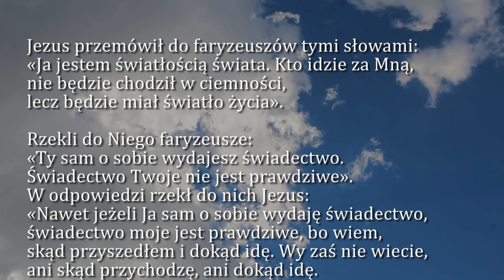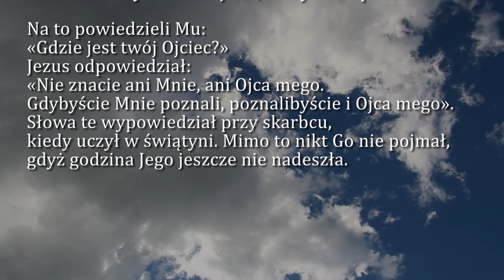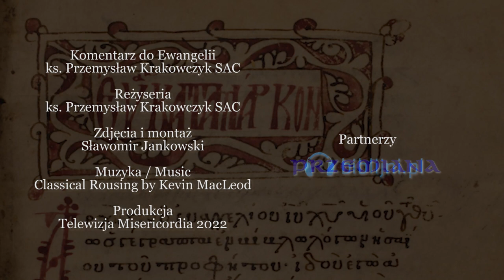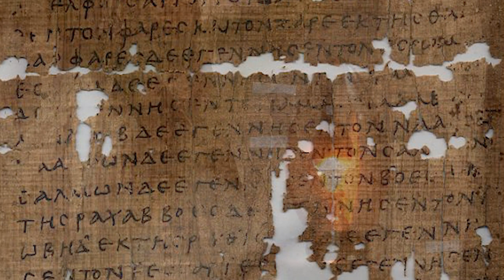Dobra Nowina na dziś | 4 kwietnia - Poniedziałek, V tyg. Wielkiego Postu